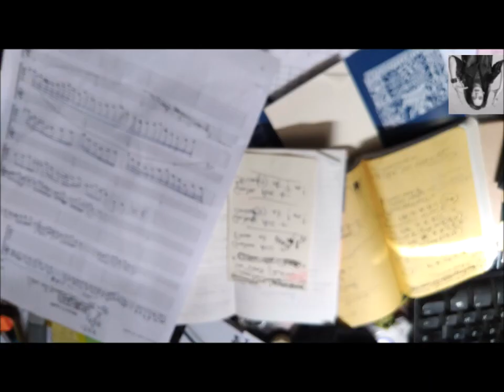She's not like this wooo ...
Epic guitars and musical adventures, instrumental, Post Rock Experimental,  Neo prog Rock/prog blues /prog Jazz, walking outside, stretching the limits, always searching for new adventures and new landscapes in the musical worlds. Treat yourself to fifty minutes to these Worlds and so you will get a trip that will whisk you away.